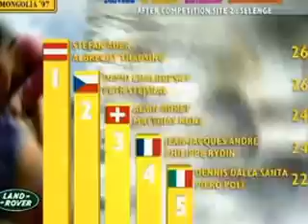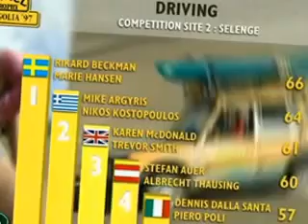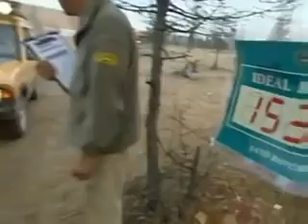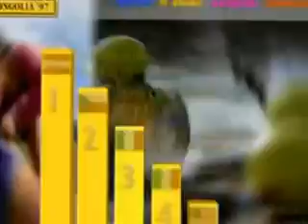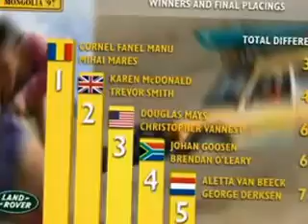CAMEL TROPHY MONGOLIA 1997 [english]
Winners: Stefan Auer & Albnecht Thousing (Austria)
Team Spirit Award: Rikard Beckman & Marie Hansen (Sweden)
Trucks: Discovery 1 5-door 300tdi (teams), Defender 110 300tdi (support)

The 1997 event would see many changes to the Camel Trophy format, which had been more or less the same since the early 1980s. By the late 1990s, adventure sports had become a huge market, and although off-roading was a huge part of it – as Land Rover sales would show – there were other markets that were going untapped during the Camel Trophy. Mountain biking, kayaking, and orienteering were all massively in vogue at the time, often televised. The growth of the Camel Trophy brand, which now encompassed a large range of adventure clothing, in the minds of the organizers, involved embracing these activities.

So, for 1997, the Discoverys were outfitted differently, and the format was changed. Since its introduction in the 1990 event, the Discos had been equipped basically the same way. Michelin tires around steel wheels, a Safety Devices roof rack and brush guard, a hefty Superwinch Husky or Warn winch. For 1997, the steel wheels were swapped for alloys with smaller BF Goodrich Mud Terrain tires, and a new and custom Safety Devices rack was designed to hold a 2-person Perception kayak and a Lee Cougan mountain bikes.

The convoy was gone, as was the determined transit-style route. The goal was not to traverse anything untraversed, but rather to explore Mongolia. Teams were given a map and an early GPS system. The teams navigated a route, punctuated by eight stops where activities were done outside the vehicles.

The route was still challenging, and a number of vehicles overturned, alongside the usual winchfests and stuckage. The Austrians took the Camel Trophy, the Swedes the Team Spirit Award. The Special Tasks award was eliminated; it was so integrated into the event there was no way to break it out anymore.